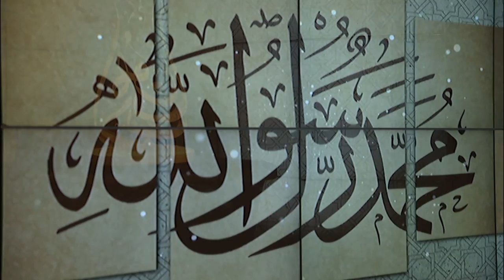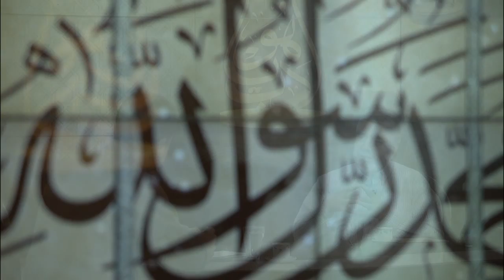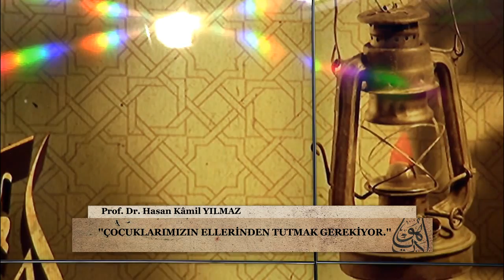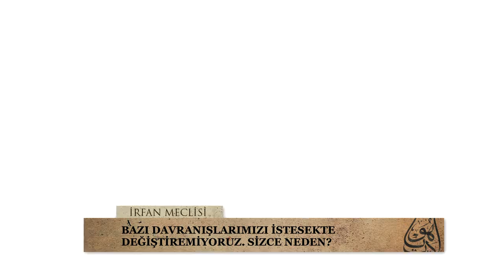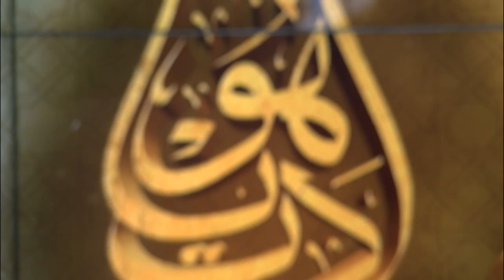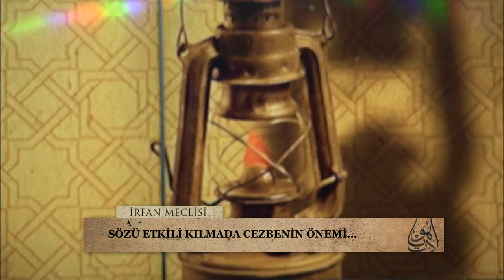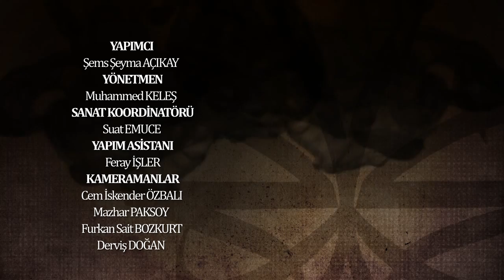İrfan Meclisi 18.Bölüm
Halk irfanından kıymetli şahsiyetler ve mürşidlerin metodu ile insan fıtratının istikamete erişme serüveni…

Kadim bir tasavvuf geleneği olan derviş çeyizi, dünyanın her köşesinden arş-ı alaya yükselen sufi sesler ve her biri gönül dünyamıza ufuk katacak desturluk sözler ile İrfan Meclisi, Diyanet İşleri Başkan Yardımcısı Prof. Dr. Hasan Kamil Yılmaz’ın katılımları, Ahmet Murat Özel’in sunumuyla ve yepyeni bölümleriyle TRT Diyanet TV’de…